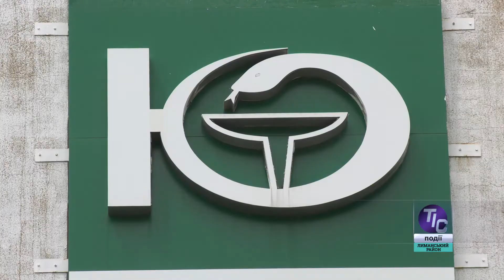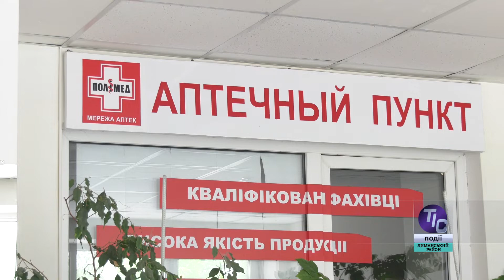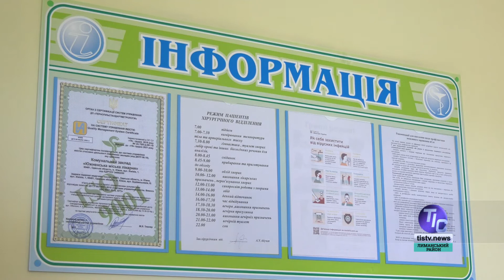У Южненській лікарні грошей від держави вистачає лише на мінімальну зарплату персоналу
Грошей, які Національна служба здоров'я України виділяє на медицину Южного, на думку керівництва міської лікарні, не вистачає навіть на мінімальні зарплати медперсоналу. Як міська влада буде вирішувати проблему, що склалася, дивиться в нашому наступному сюжеті…